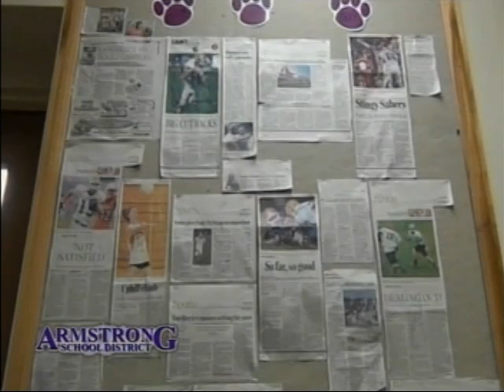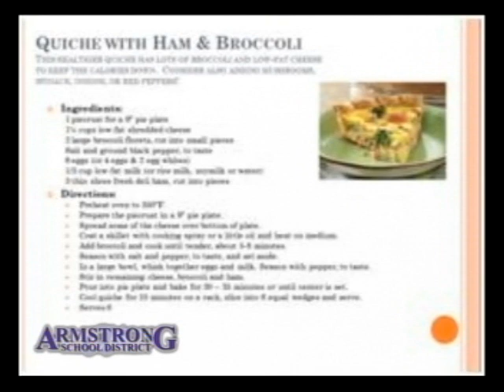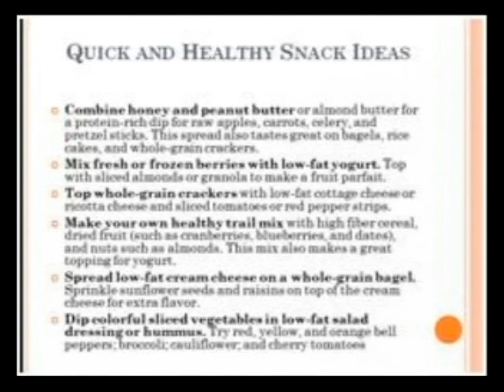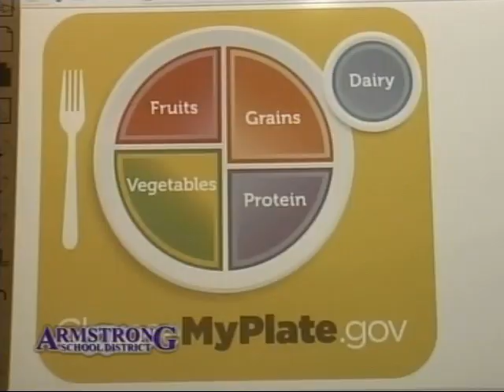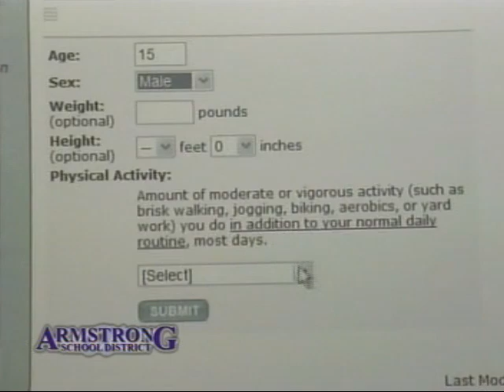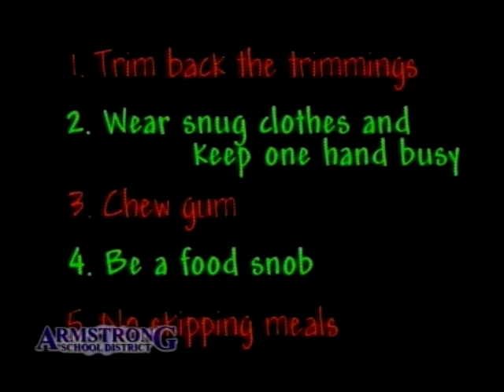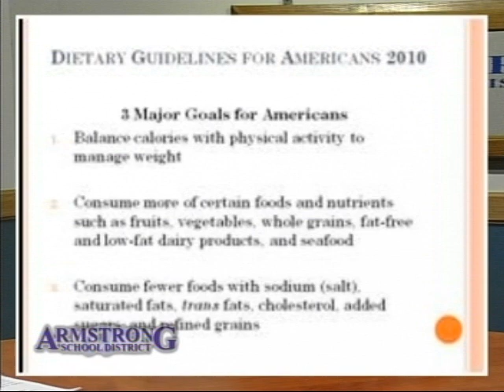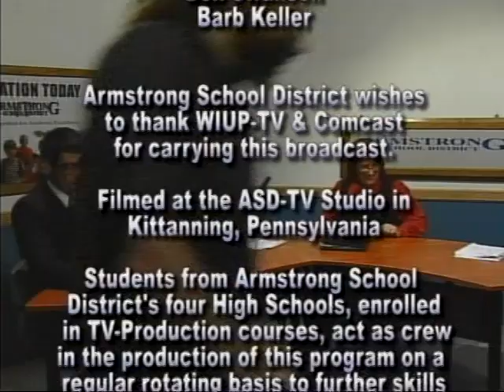EDUCATION TODAY (S8E15)